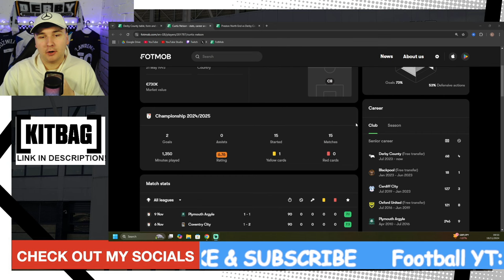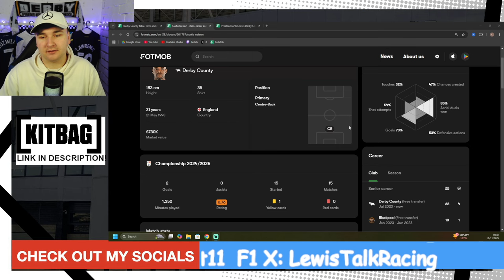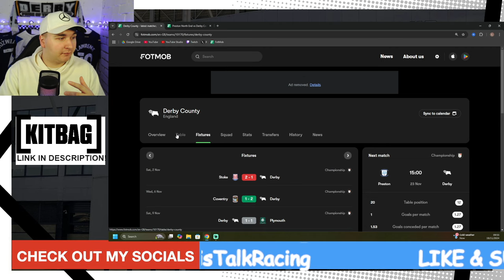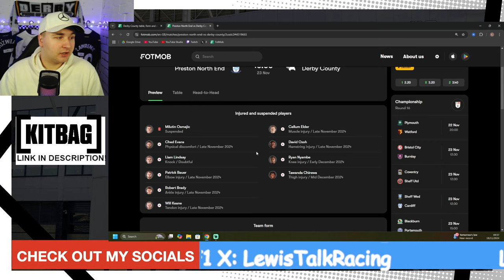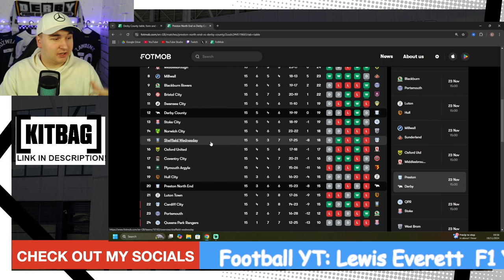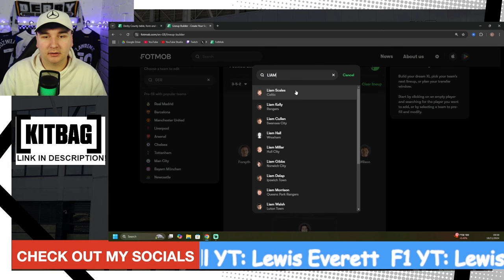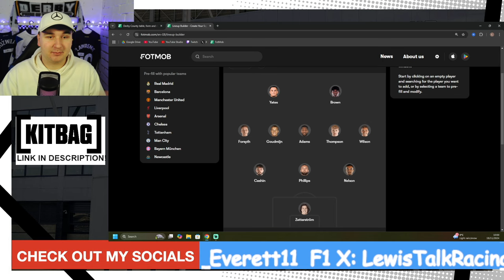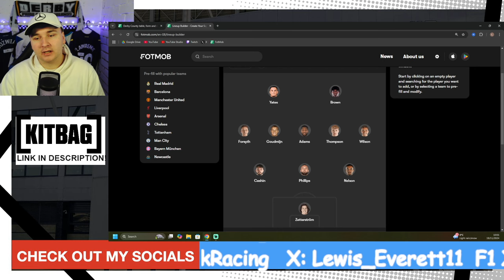NELSON'S NEW DEAL! Derby County vs Preston (A) Preview!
Derby County Football Club heads to Preston North End to try and begin a run on their travels following a recent victory vs Coventry City.
Curtis Nelson has agreed a new deal to keep himself at the club until the summer of 2026.
In this video I look at both teams recent form as well as a team prediction ahead of this upcoming game!